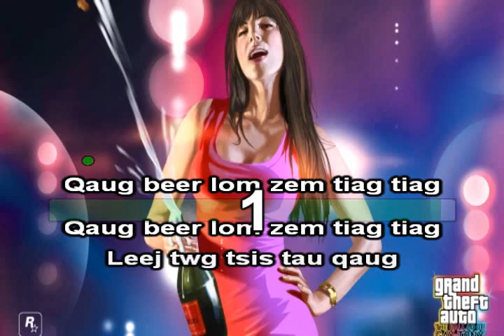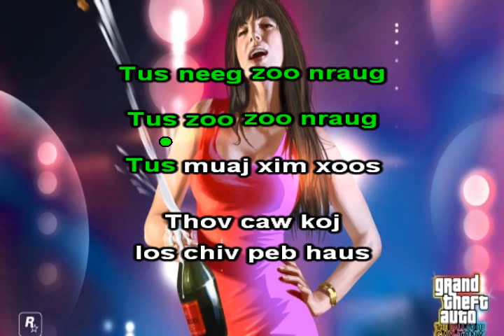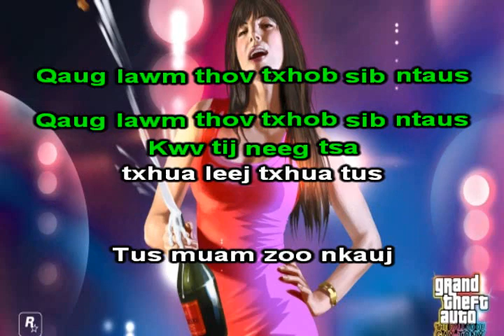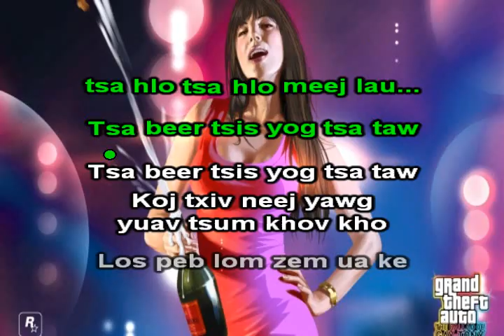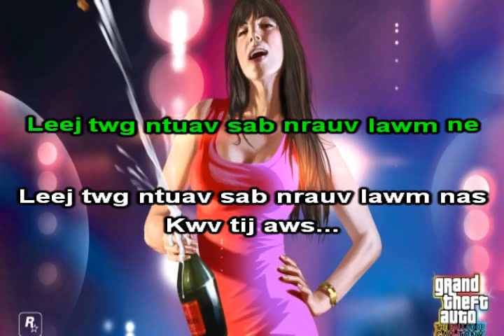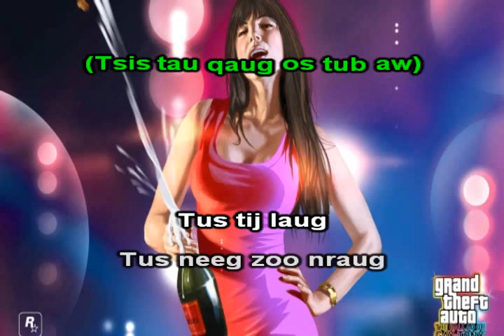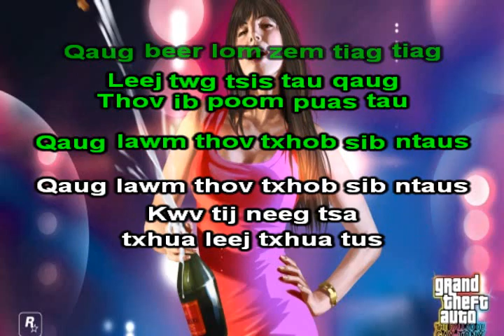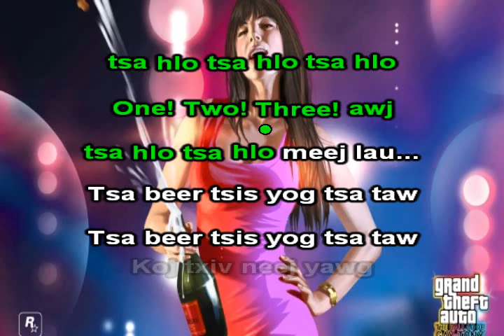Qaug Beer Lom Zem Tiag Tiag Instrumental + Lyrics - Mykurt Lor